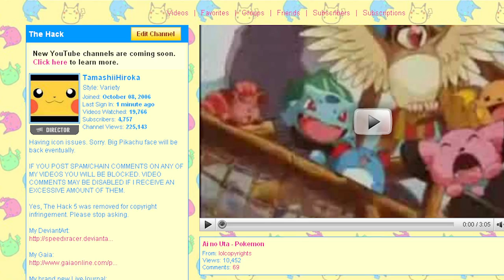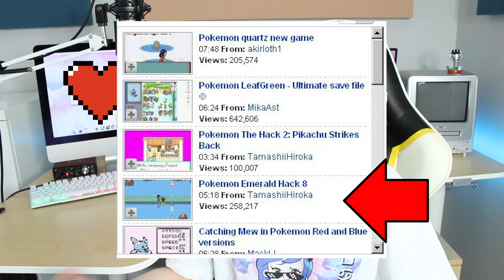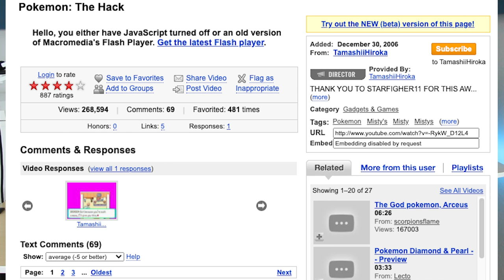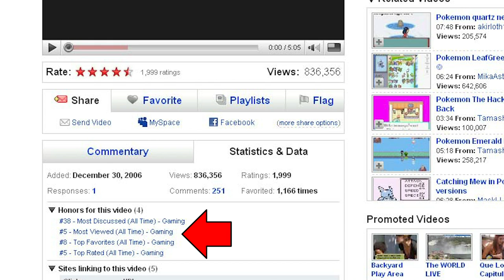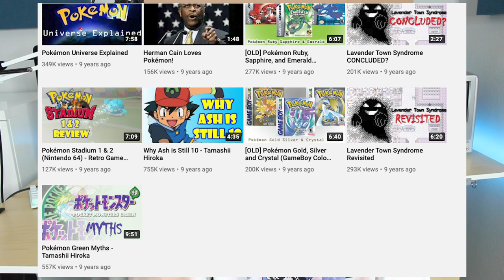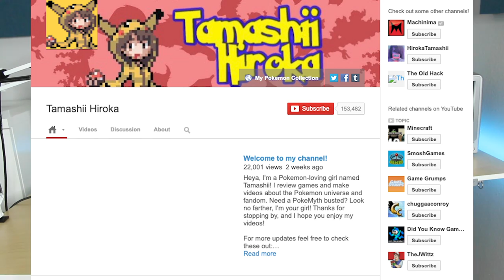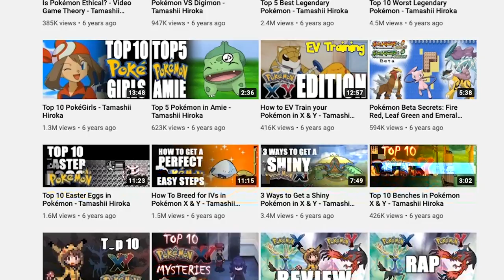The Rise and Fall of Pokemon YouTuber TamashiiHiroka (2006 - 2020) - Tama Hero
In 2006, TamashiiHiroka was the quintessential Pokemon YouTuber. But what happened to her to take the Tamashii channel from millions of views down to what her videos get today? Why has the name of her channel suddenly changed to Tama Hero instead of Hiroka? Today, Tama herself explains the full history of her content, from the very beginning to where it's at now, all 14 years.

0:00 - Intro
1:24 - Era 1: The Hack (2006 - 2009)
9:20 - Era 2: Myths & Creepypastas (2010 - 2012)
17:06 - Era 3: Top 10's & Trivia (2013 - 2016)
22:52 - Era 4: Retro Game Reviews (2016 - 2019)
30:08 - Era 5: Video Essays (2020)
34:00 - Why the Channel Name Changed